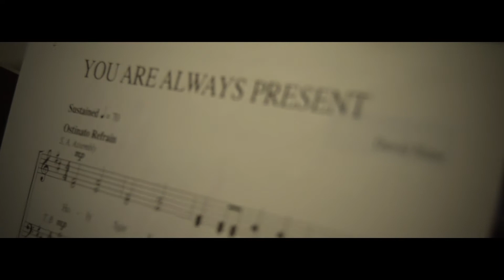You Are Always Present by David Haas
This hymn is available to purchase from the GIA Music It is sung here by the Cabrini Hospital Choir, Melbourne.

Produced by the Archbishop's Office for Evangelisation Melbourne for use on The Summit